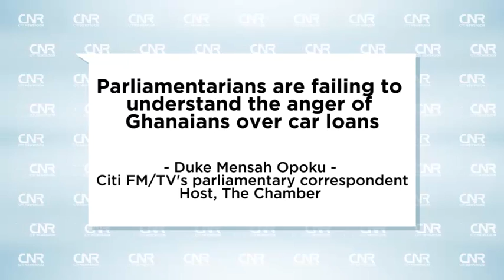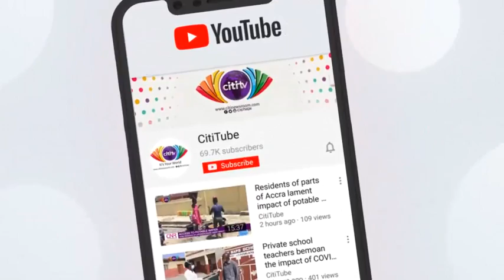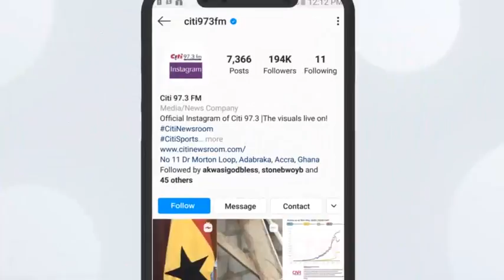Parliamentarians are failing to understand the anger of Ghanaians over car loans - Duke Mensah Opoku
Citi FM/TV's parliamentary correspondent and host of The Chamber, Duke Mensah Opoku, says parliamentarians are failing to understand the outrage of Ghanaians over their car loans facilitated by the State.